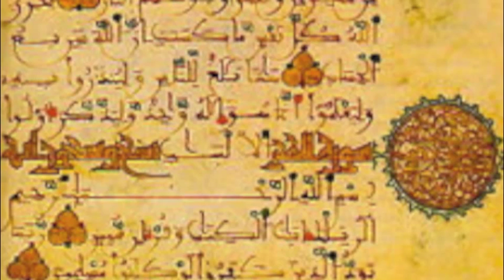Muslim Theology 1: The Creed of Deliverance 2/10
قال محمد هو ابن جعفر لقب كتان عليه قد جرى
حمدا لمن أوجدنا من العدم وخصنا بخير من له القدم
صلى عليه ربنا وسلما وآله وكل من له انتمى
يا أيها العبد الضعيف المذنب المرتجي تصحيح عقد يجب
أول ما على العباد قد وجب معرفة الباري ورسل انتخب
فواجب لربنا الوجود قدمه ثم البقا الممدود
وخلفه لخلقه ثم الغنى ووحدة مطلقة ولا عنا
وقدرة إرادة ثم الحيات والعلم والدليل خلق الكائنات
وسمعه والبصر الكلام دليلها نقله الأعلام
وجائز عليه فعل ما يمكن أو تركه فلتعلما
لأنه سبحانه فريد في ملكه يفعل ما يريد
وضدها ممتنع ثم الكمال لله والنقص غدا له محال
وواجب لرسله الأمانة والصدق والتبليغ لا خيانة
كذاك باقي ضدها محال إذ لهم من ربنا الكمال
وجائز عليهم نحو المرض من عرض لا نقص فيه إذ عرض
وكل ذا مستجمع في كلمة جعلها الرب لكل خاتمة
صلى على محمد وآله وصحبه ومن غدا من حزبه
سميتها عقيدة النجاء لكونها تنجي من البلاء
وضعتها لجملة الأطفال وقاصري النساء والرجال